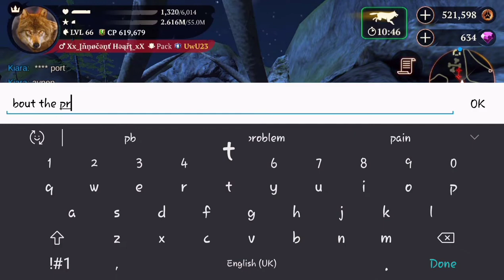The Wolf - Online Simulator Pvp War #5 (Fighting 4v1 )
The Wolf Online Simulator is a online multiplayer game in which players from all around the world can enjoy 2 different play modes I.e. co-op( where u hunt animals with other players) and PvP (where u fight with other players)